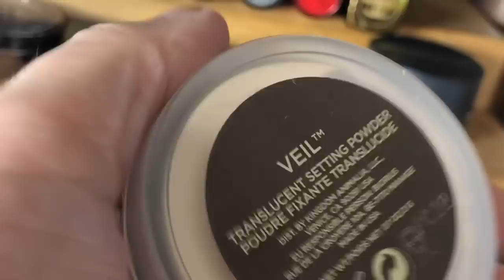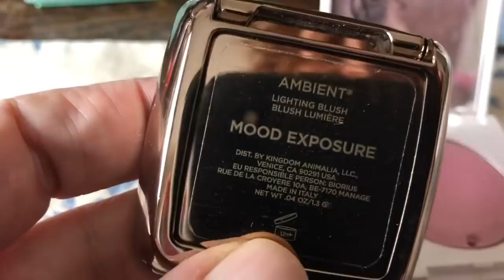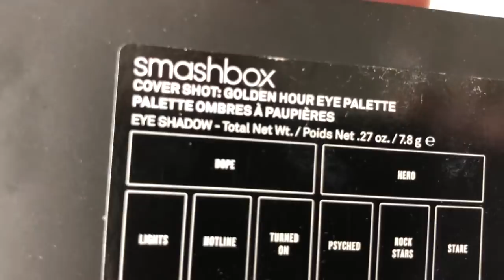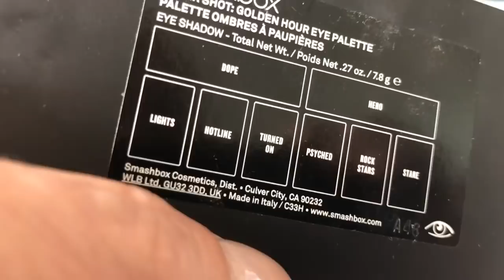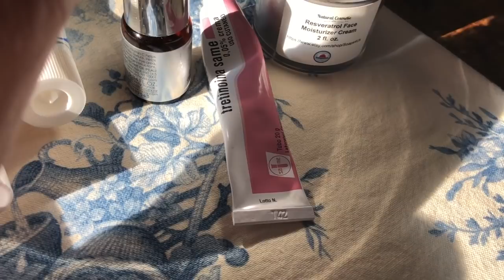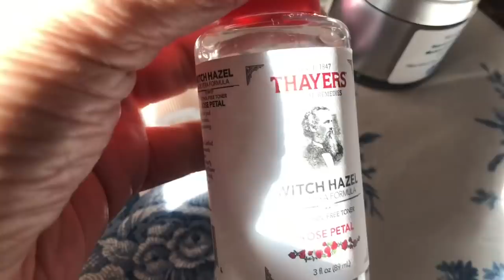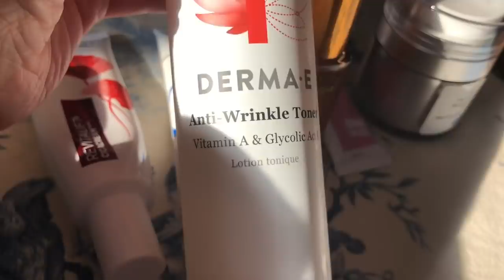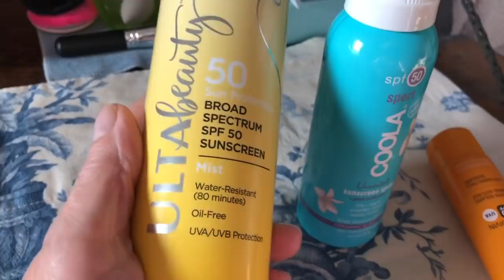Una (ex) Patita di Make-up fa Il Diclotterin’ (e vi mostra risultati) 😁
**faro' il back2mac per un rossetto, mettete la vostra scelta giu, e scegliero una di voi che regalero quel rossetto :)
Auguro a tutti una buona settimana :)

Devo smaltire ancora di più 😁 ora che quello che e rimasto e sempre troppo, devo eliminare ancora